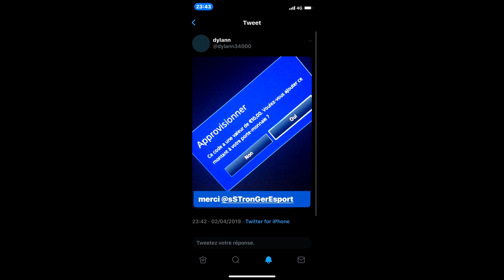*COMMENT AVOIR TOUT LES SKIN LÉGENDAIRE SUR FORTNITE GRATUITEMENT, ( 1 TOP 1=1 Skin)!!*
Concours Passe de combat Fortnite SAISON 9:
-Partager a la video
-Mettre GG STronGer ❤️

►Bienvenue aujourd'hui sur la chaine de STronGer !◄

Max de Likes Les Ptit Potes!!!

Psn: CWL_Zywox
         STronGer_RaYDer